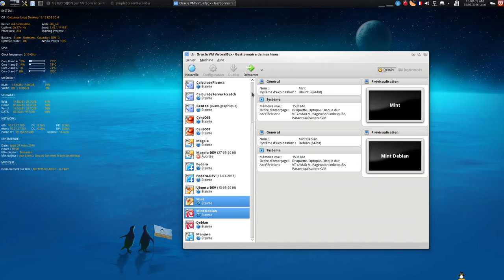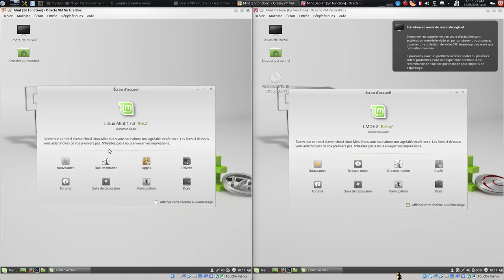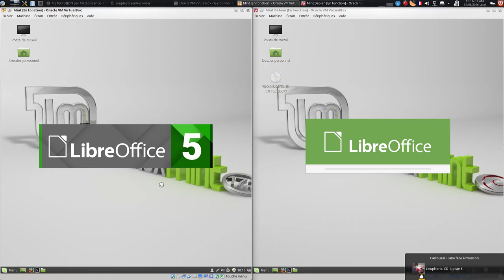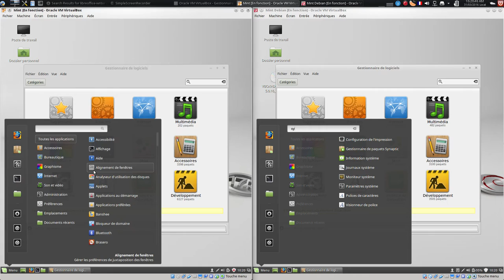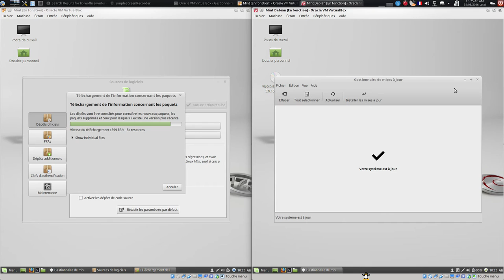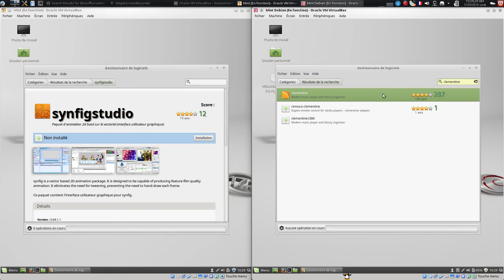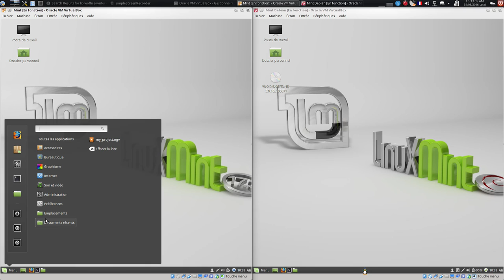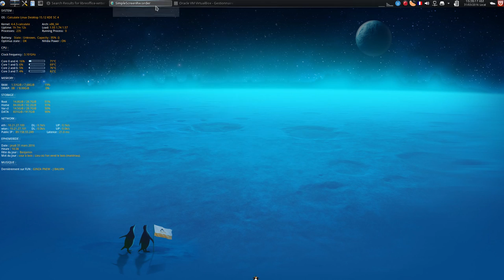Comparatif Linux Mint 17.3 et LDME (Debian Edition)